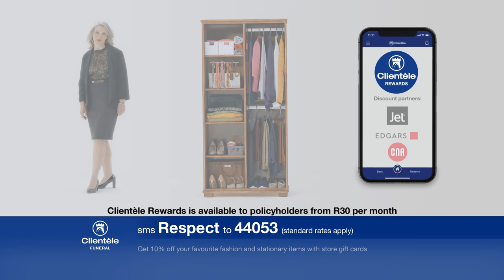Clientèle Limited Funeral Testimonials & Rewards - 2 minutes (June 2019)